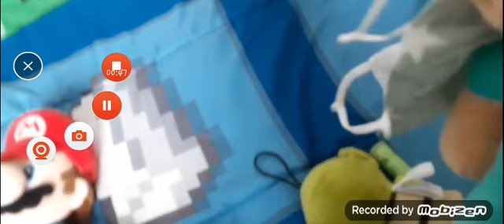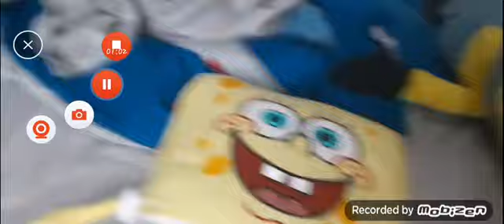shark school fails and falling compilation 3( 2021)